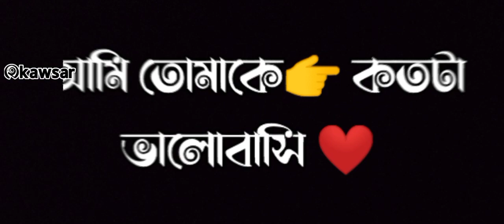Bangla status sad status black screen status whatsapp status video